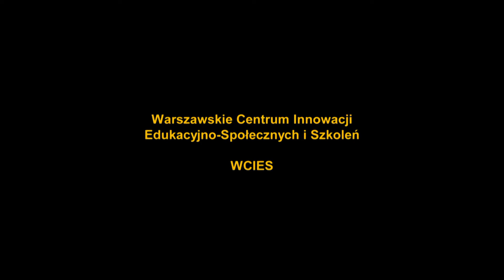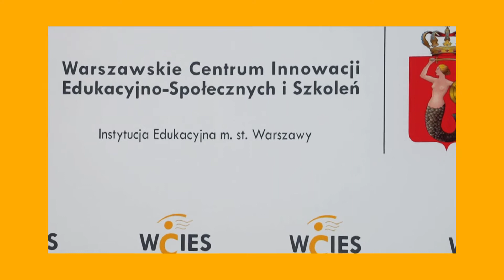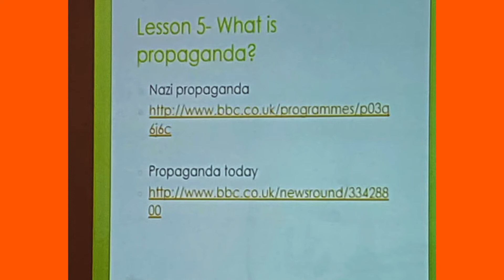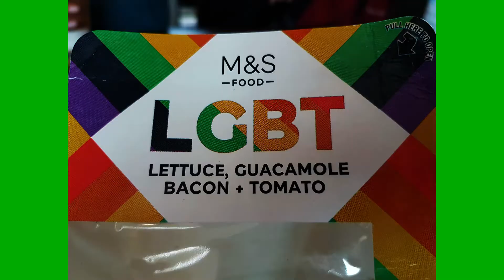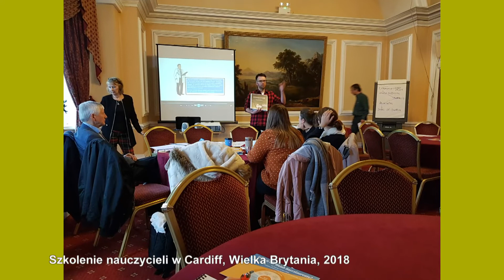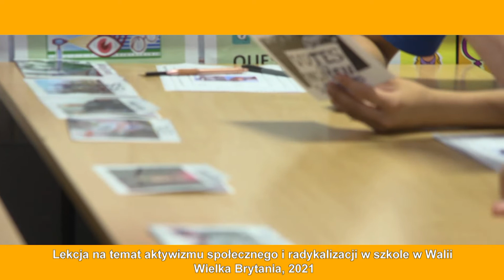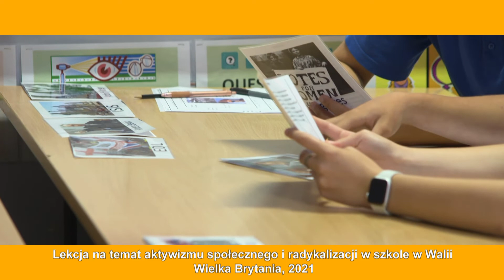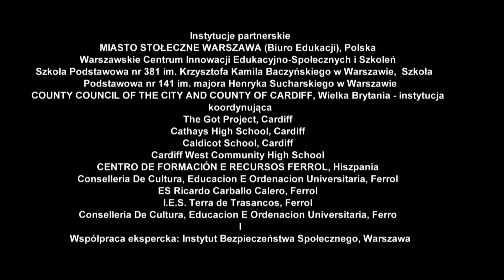WCIES, Erasmus+ Challenging Extremism - Przeciwdziałanie radykalizacji młodzieży poprzez edukację.